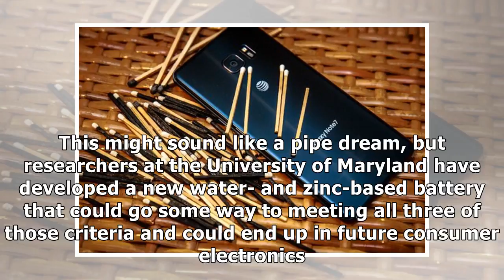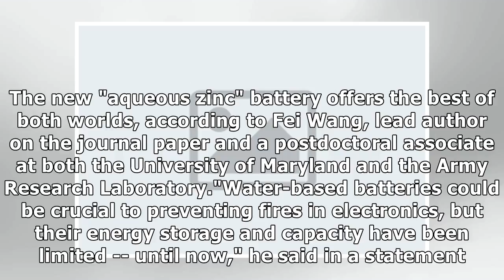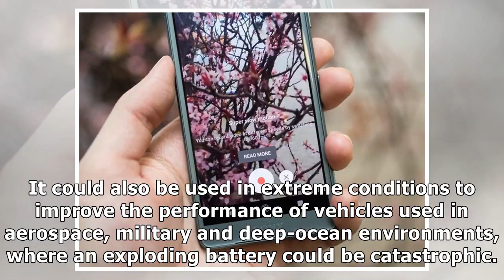24h News - How novel: Researchers have created a non-exploding battery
24h News - How novel: Researchers have created a non-exploding battery